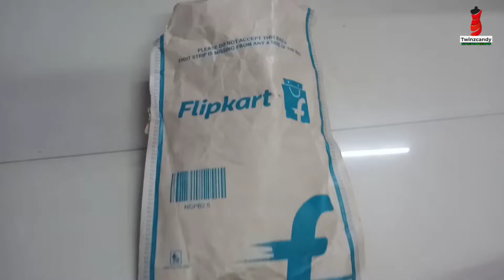Womens breast cover must watch | Important video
Take a look at this TWO DOTS Two Dots Silicone Adhesive Nipple covers for Women - Reusable Silicone Peel and Stick Bra Pads on Flipkart